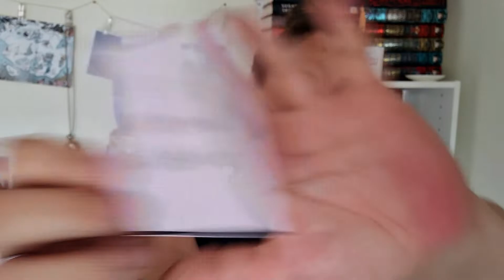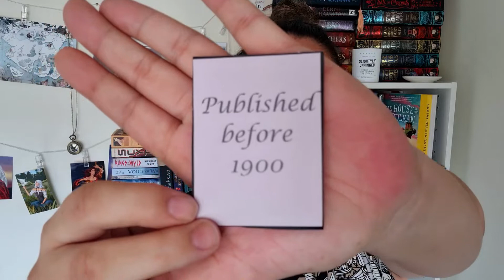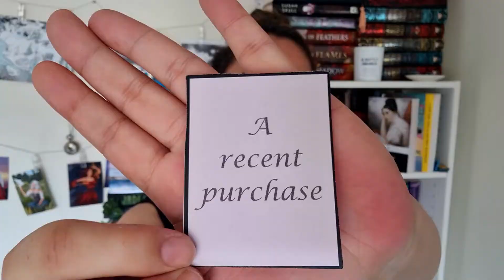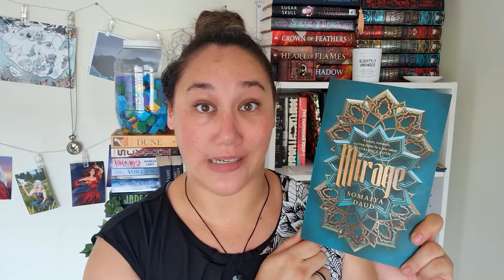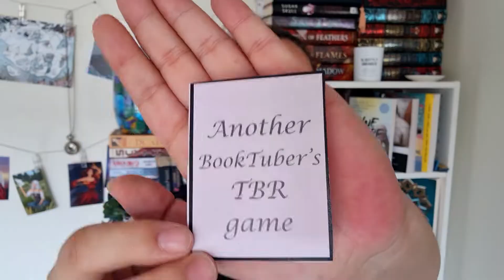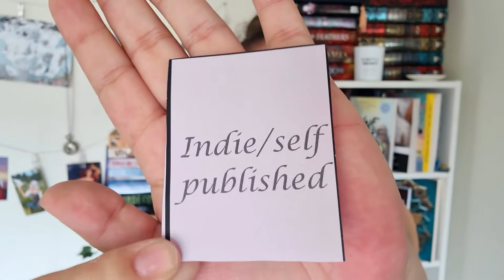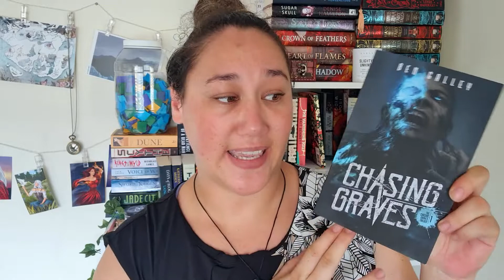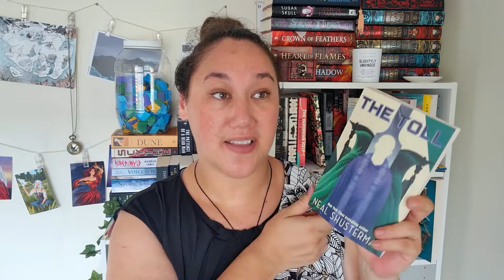Jan Roll of Reads Game and Buddy/ Book Club Reads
As is my mantra this year: better done/late than perfect or not at all. So, yes my Jan TBR is late but hey it's here.

I'm trying to play fast and loose with my TBRs this year as not to stress myself out so here are my hopefuls for Jan. However I am addicted to buddy reads and realistically this will not change any time soon haha. Wish me luck :D

This game is so fun, thank you so much @bookfiendnamedmel for sharing it with me. Go check out her playlist including rules etc

00:00 - Intro
01:15 - Roll of Reads TBR Game
10:45 - Danger Zone 😂
10:55 - Bookclubs & Buddy Reads

Amazon Wishlist: